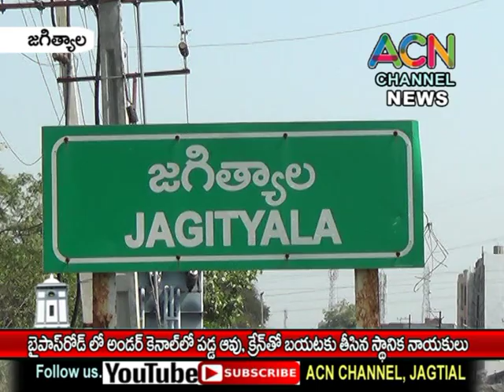జగిత్యాల బైపాస్ రోడ్డులో అండర్ కెనాల్ లో పడిపోయిన ఆవు, క్రేన్ తో బయటకు తీసిన స్థానికులు, నాయకులు